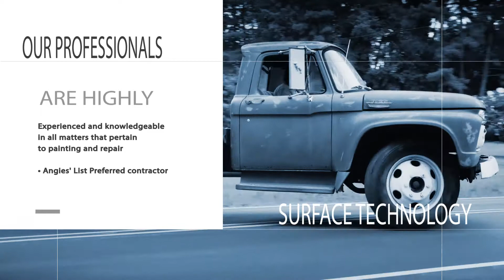bobs company 3